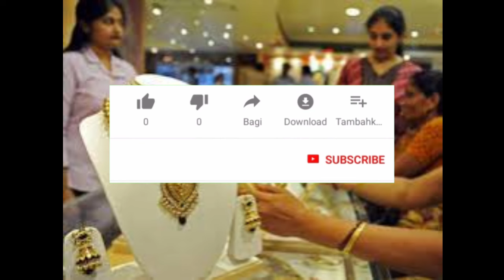టుడే గోల్డ్ రేట్ Today gold rate in INDIA |Today gold price in Hyderabad